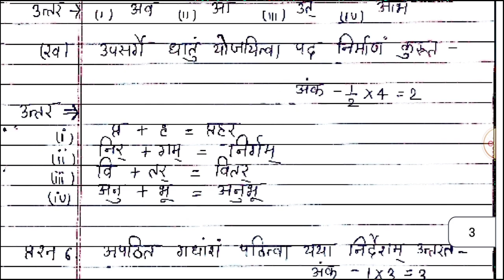CG board, class 10th Sanskrit (संस्कृत) January assignment-5 paper full solution